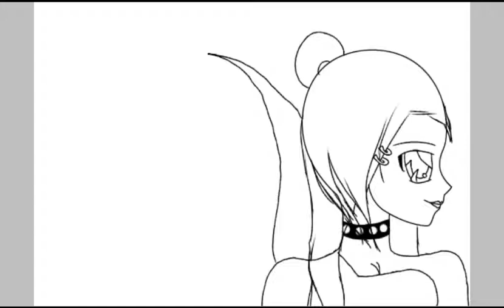Speed art (painting) part 1.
G'day so today this is a speed art (painting) part 1 i will do another part 2 and 3 but amyways hope you enjoy

                           ~Follow Me~